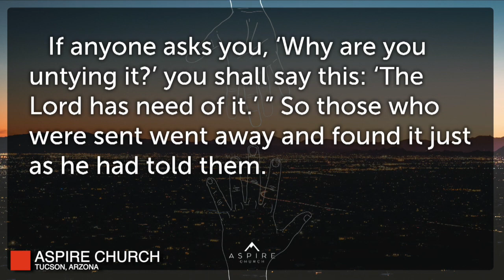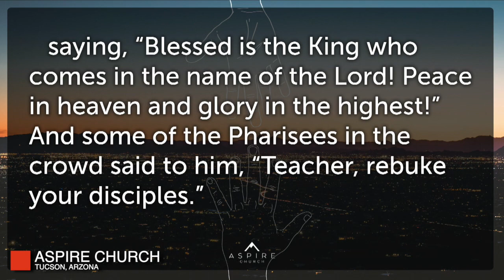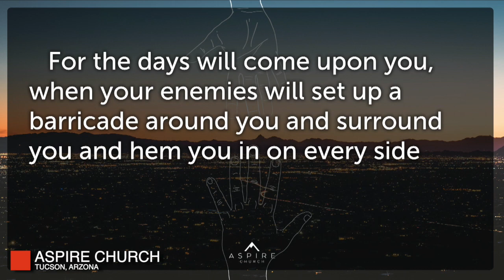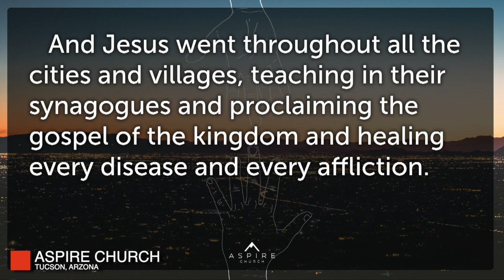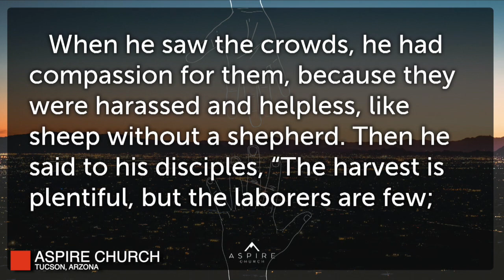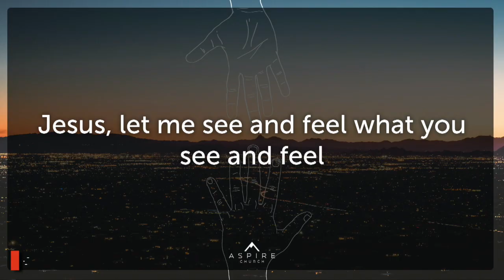Palm Sunday - The Triumphal Entry - 2024 (Feat. Glen Elliott)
Speaker: Glen Elliott
Date: 3/24/2024
Series: Easter
Scripture: Luke 19:28-40